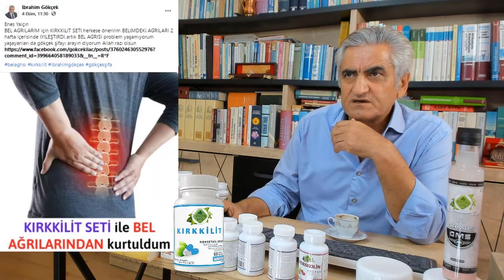Bel Ve Boyun Ağrıları Nasıl Giderilir? Bel Ağrıları İçin Ne kullanmalıyız?